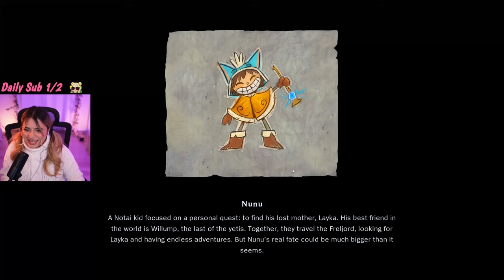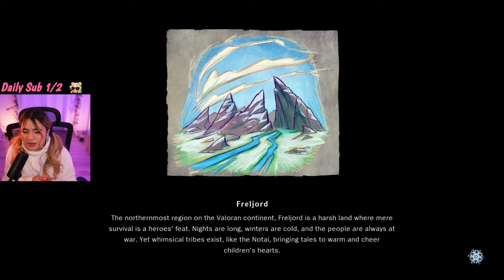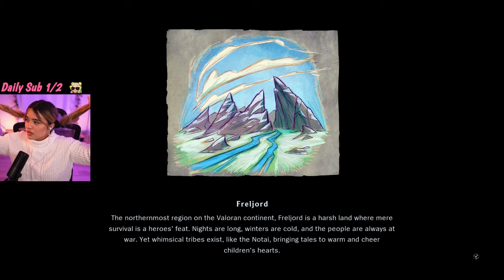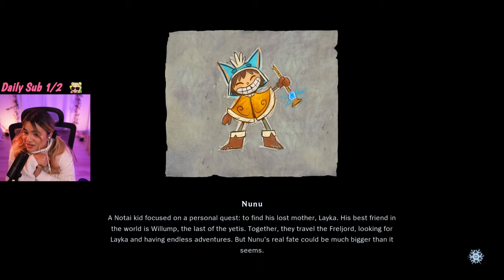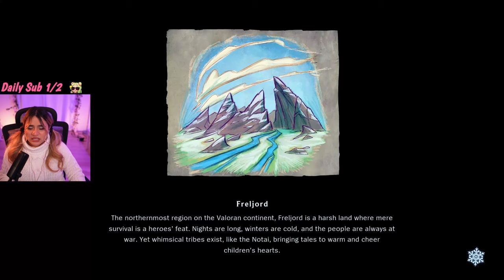Experience the Adventure: Unraveling Riot Games Cozy Game - Song of Nunu | Part 1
AHH, THIS GAME IS SO MUCH FUN! However, it did make my head hurt quite a bit. I am a League of legends player; all I know is to smash buttons. Are you going to give this game a try?

Catch me live on Twitch:
🐸 Wednesday and Friday at 7:00pm CDT
🐸 Saturdays and Sunday at 11:00am CDT